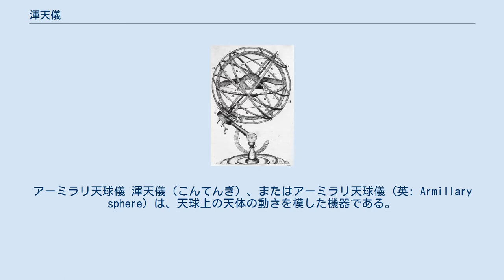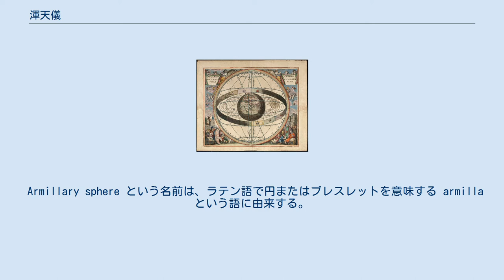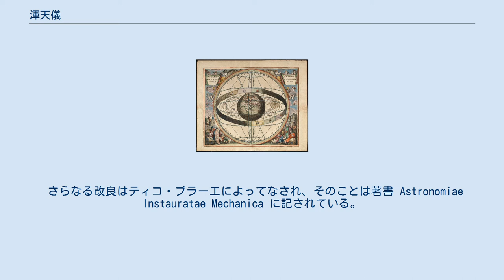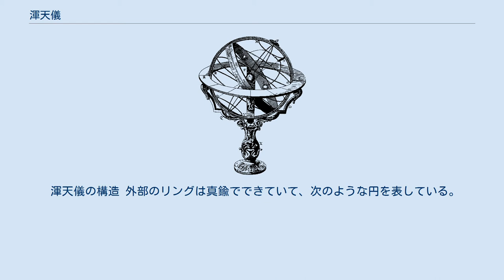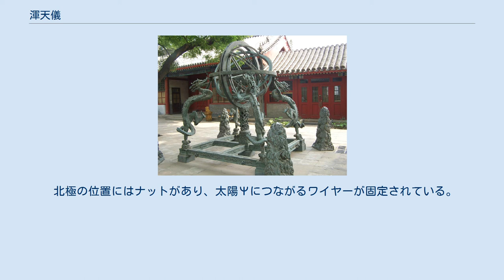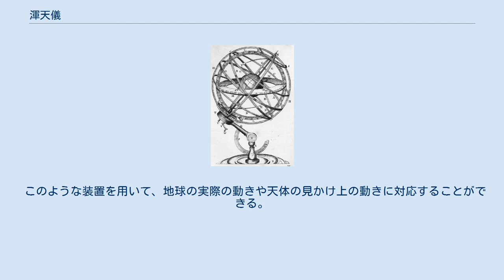渾天儀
アーミラリ天球儀 渾天儀（こんてんぎ）、またはアーミラリ天球儀 (英: Armillary sphere) は、天球上の天体の動きを模した機器である。
古代のギリシアと中国で独自に発明・発展した。
この項では、主に東洋の「渾天儀」、西洋の「アーミラリ天球儀」を併せて解説する。
 天動説にもとづく天球図（プトレマイオス型） 地動説に基づく天球図（コペルニクス型） 記録に残っている最古の渾天儀は、紀元前255年に古代ギリシアのエラトステネスが作ったものに遡る。
また中国でも紀元前1世紀の漢の時代から独自に発展してきた。
特に2世紀の天文学者である張衡は、世界で初めて渾天儀に動力を導入した人物として知られている。
 明時代の渾天儀のレプリカ 中国の歴史を通じて、天文学者は星の観測の補助として渾天儀を用いてきた。
渾天儀は暦の計算などにも用いられた。
 イギリスの科学史家ジョゼフ・ニーダムは、紀元前4世紀に石申と甘德が単純な構造の原始的な渾天儀を作り、赤緯や赤経を測ることができたとしていたが、これは1980年のクリストファー・カレンの研究によって否定されている。
 前漢の時代になると、落下閎、耿壽昌らによってさらなる改良が加えられた。
紀元前52年に耿壽昌は天の赤道にあたるリングを加えた。
続いて後漢時代の84年には賈逵らによって黄道のリングが加えられた。
125年には、政治家、天文学者、発明家として著名な張衡によって地平線と子午線に当たるリングが加えられ、渾天儀はほぼ完成した。
また張衡は世界で初めて水力で動く渾天儀を発明した。
 漢帝国滅亡後の323年には孔挺が黄道リングを天の赤道リングの任意の場所に留められる渾天儀を発明した。
また唐の李淳風は633年に複数の天文観測を計算できる3つの球からなる渾天儀を発明した。
 723年に唐の僧の一行と役人の梁令瓚は、張衡の水力天球儀に脱進機を取り付け、世界で初めての水力による機械時計を作った。
宋時代の有名な時計台製作者である蘇頌は一行の水力時計を更に改良した。
また学者で政治家の沈括は日時計の指針、天球儀、水時計など多く道具の改良を行っている。
 Armillary sphere という名前は、ラテン語で円またはブレスレットを意味する armilla という語に由来する。
これはアーミラリ天球儀が極で接続された金属の輪で作られ、輪によって赤道、黄道、子午線、緯線などを表現しているからである。
通常中心に球が置かれるが、初期は地球、その後は太陽を表している。
アーミラリ天球儀は地球の周りの星の動きを説明するのに使われていた。
17世紀にヨーロッパで望遠鏡が発明されるまで、天文学者にとってアーミラリ天球儀は天球上の星の配置を決定するためにかなり重要な道具だった。
 ごくシンプルな構造のものは、一本のリングが赤道上の円盤と固定された形をしていたが、もう少し発達すると子午線を通る円盤に固定された別のリングと交差するようになる。
エラトステネスは黄道傾斜を計測するのにアーミラリ天球儀を使っていたと考えられている。
またヒッパルコスは4つのリングからなる渾天儀を使っていたと考えられている。
プトレマイオスは彼のアーミラリ天球儀のことを『アルマゲスト』 V.1で記している。
 アーミラリ天球儀はギリシャで発達し、3世紀には既に教育用の道具として使われていた。
さらに重要な用途として、観測の補助としても使われた。
 ムスリムは8世紀頃にギリシャのアーミラリ天球儀をさらに改良し、初めてアーミラリ天球儀に関する論文を書いた。
これはイブラヒム・アル・ファザリが書いたもので、Dhat al-Halaq（リングのついた道具）というタイトルだった。
アッバース・イブン・フィルナスは9世紀に、アーミラリ天球儀のリングを持ったまた別の道具を製作してカリフであるムハンマド1世に献上したと考えられている。
アーミラリ天球儀とアストロラーベの両方の機能を持った道具は、中世のイスラム圏の天文学者や発明家によって作られた。
 さらなる改良はティコ・ブラーエによってなされ、そのことは著書 Astronomiae Instauratae Mechanica に記されている。
渾天儀はルネサンス期にヨーロッパに広く普及した。
 ルネサンス期の科学者の肖像では、しばしば渾天儀を片手に持った姿が描かれている。
アーミラリ天球儀は知恵と知識の象徴だった。
 当時の機械装置の中でも、アーミラリ天球儀はかなり複...